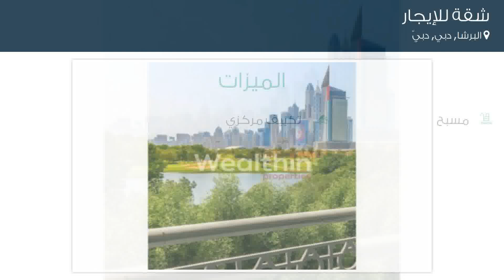شقة للإيجار في شارع ١, البرشا, دبي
تفاصيل العرض:-

رقم: 4509267

ميزات:-

2 الغرف, 2 عدد دورات المياه, 1 سعة مرآب السيارات, مسبح, تكييف مركزي